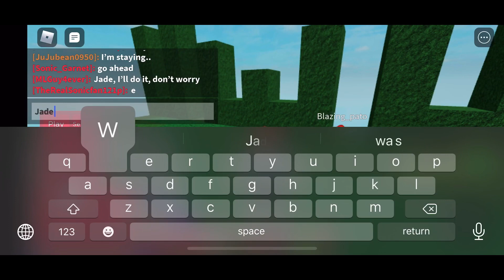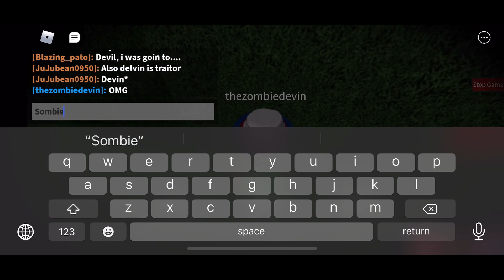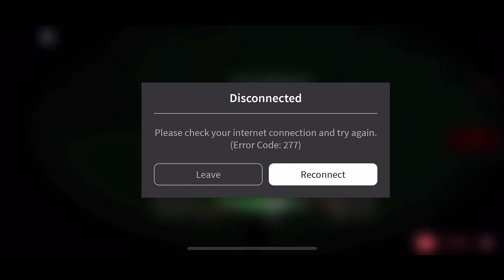Piggy Build Mode (itz_Jade* Edition) [CRAPPOST]